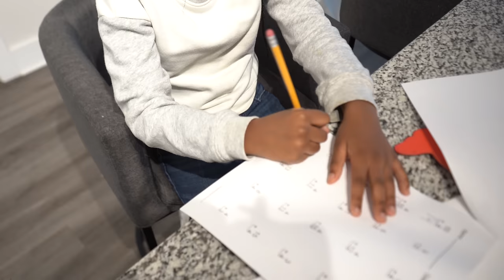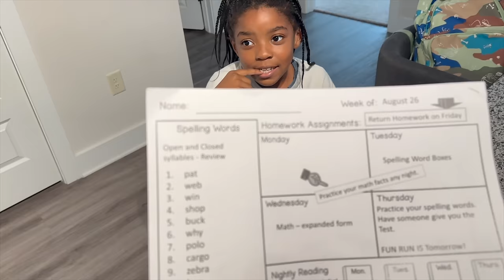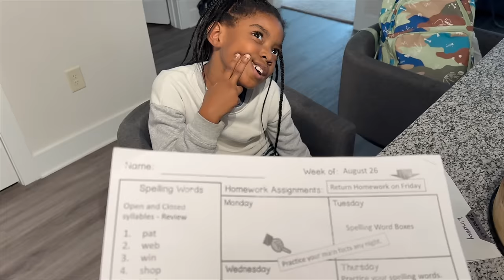RESET MONDAY; Cook, Clean, Weekend & MORE